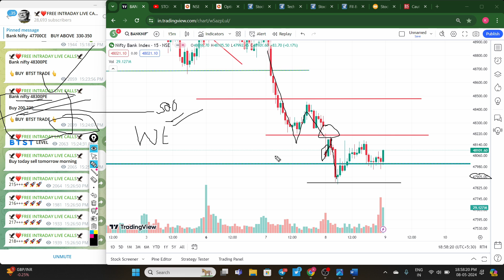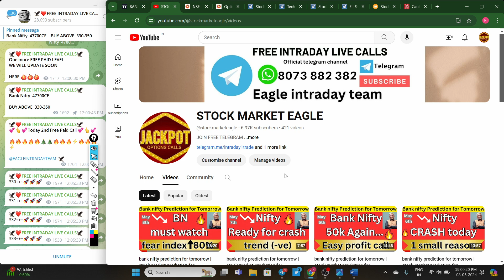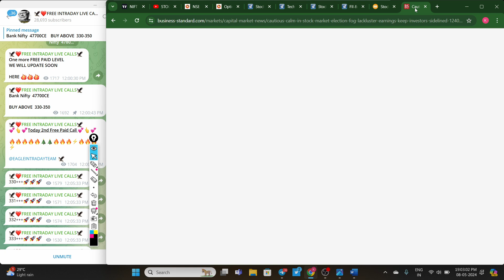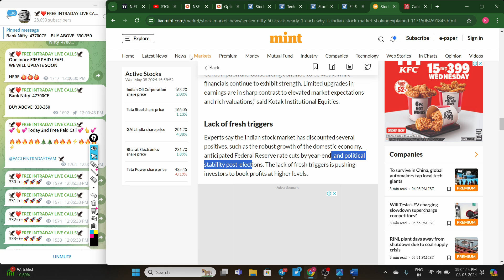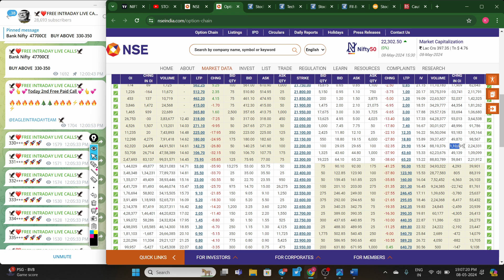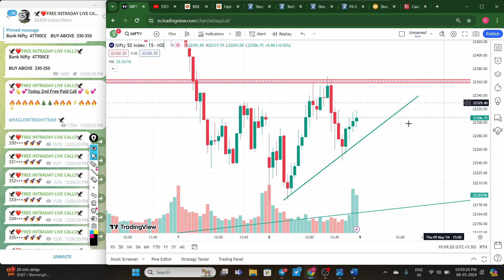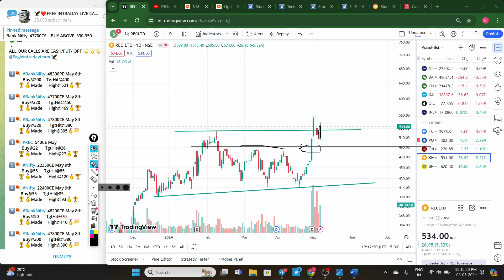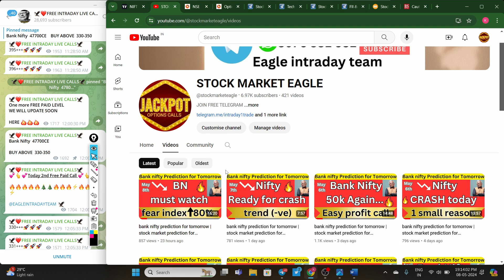bank nifty prediction for tomorrow | stock market prediction for tomorrow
stock market future predictions
nifty 50
stock market prediction
market analysis
nifty prediction
market prediction

bank nifty prediction for 8th may
bank nifty prediction today tamil

bank nifty prediction for tomorrow in telugu
bank nifty prediction for tomorrow by ghanshyam
bank nifty prediction for tomorrow classy market
stock market supremacy
stock market prediction for tomorrow
stock market prediction using machine learning project
stock market prediction 2024
stock market prediction by astrology
stock market prediction today

share market prediction for tomorrow tamil

SHARRA
TIDI Academy ಕನ್ನಡ
ProSecurities. HimanshuMiglani
CLASIC TRADER
lamSrimantha
Pivot call
equity2commodity
 Deekay Financials
SHARRA
Mr.Scalper
BAZAR KE PANDIT
Profitway Trading
Bank Nifty Analyzer
Nayan Pokharkar
CodeViser
Profit2day
Trading Burner
P R Sundar
Mr.Scalper
Deekay Financials
SHARRA
Stock Broker India
Profit2day
Nayan Pokharkar
Profitway Trading
Trading Burner
Learn stock market,
Stockmarketeagle ,
Trading setup,